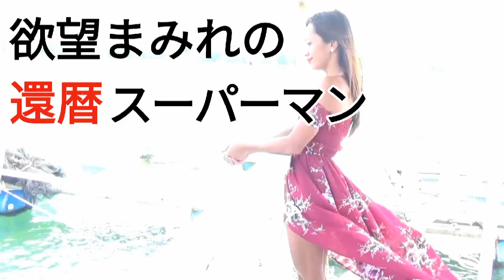欲望まみれの還暦スーパーマン40 セブ島バーベキュー 日本からの客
自己紹介
2006年。46歳の時にマニラに移住し、その後フィリピンの数ヵ所に住み、滞在して仕事をしてきました。

動画の一部です。

お前は間違っている！　バイク・米・英会話　フィリピン・パラワン島から

プエルトプリンセサの街の紹介　フィリピン・パラワン島　2020年11月

アマゾンミュージック